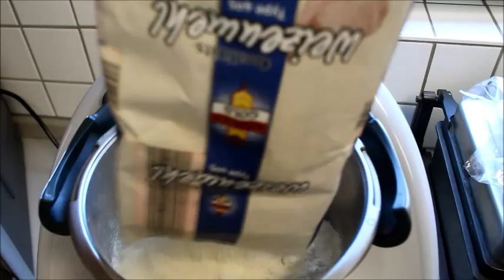👩🏼‍🍳💫 DONDURUCUDA PİZZA NASIL SAKLANIR, EV USULÜ GERÇEK İTALYAN PİZZA TARİFİ, Nurmutfagi NurGüL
Hamur için
1 kilo un ( 1 bardak kepekli un kullanabilirsiniz)
1 yaş maya ( eğer geceden hamuru yapacaksanız mayalanması İÇİN çeyrek maya yeterlidir)
2 yemek kaşık şeker
1 yemek kaşık tuz
2,5 bardak ılık su
1 kaşık sıvıyağ

SOS İÇİN
1,5 kutu domates konserve
Fesleğen
Kekik
 Dağ kekiği ( oregano )
Biberiye ( rosmarin )
Tuz
1 diş sarımsak
3-4 yemek kaşık zeytinyağı
Bir çimdik şeker

Pizza margherita için
Mozzarella
Reyhan
Parmesan peyniri

Pizza funghi için
Taze mantar
Mozzarella
Kaşar peyniri
Parmesan peyniri

Pizza Tonno
Ton balık konservesi
İsteğe bağlı soğan
Enginar
Zeytin